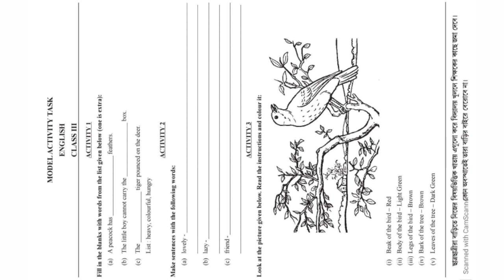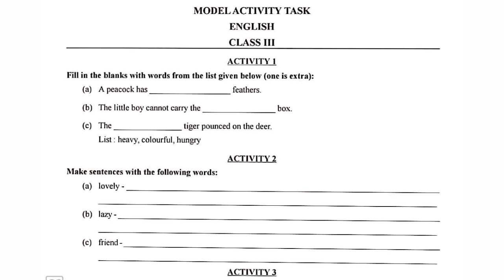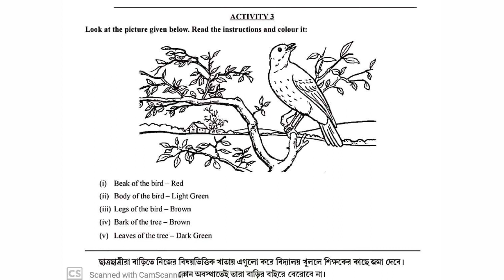Model Activity Task English Class III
It's the English model Activity task of class III